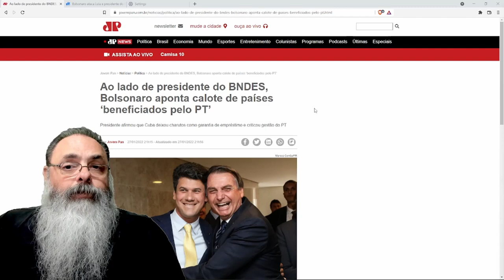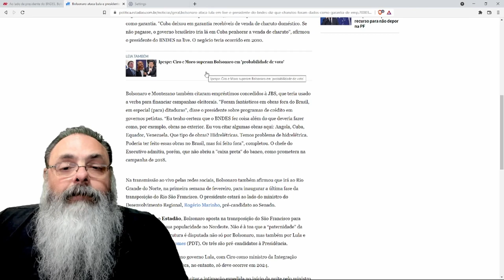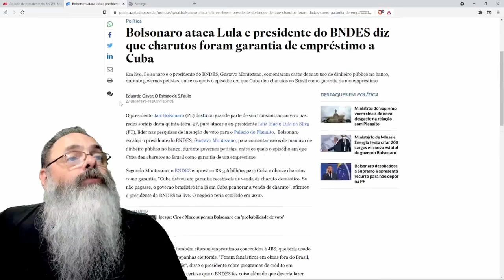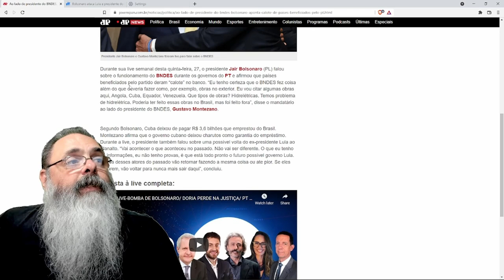Bolsonaro relembra alguns absurdos do BNDES na era Lula